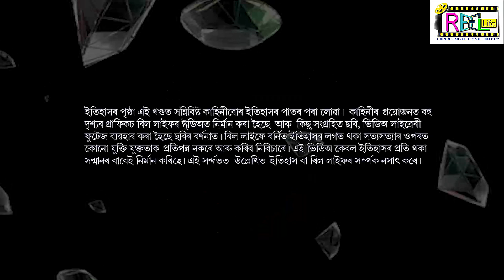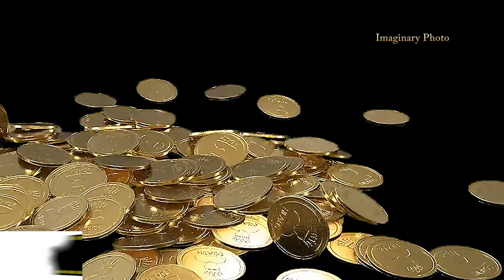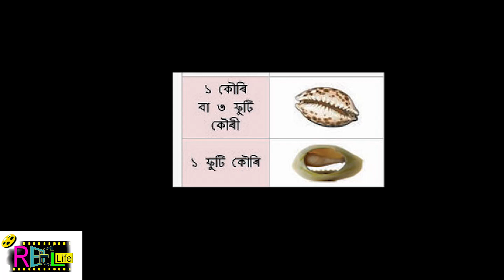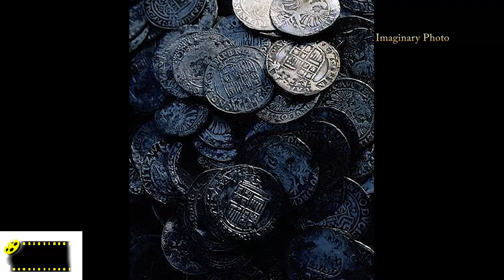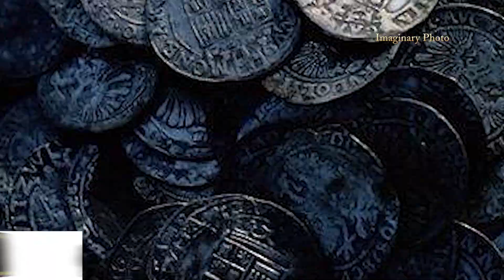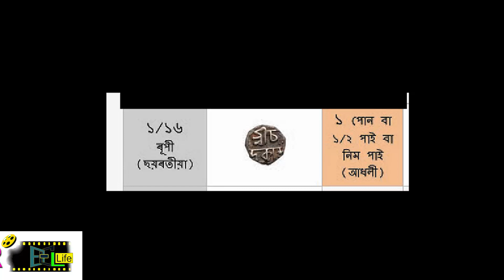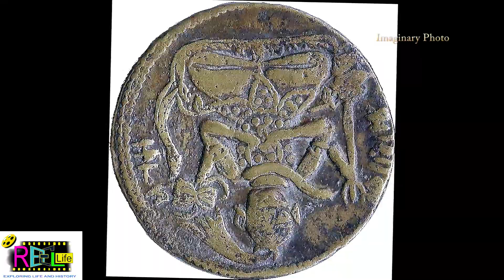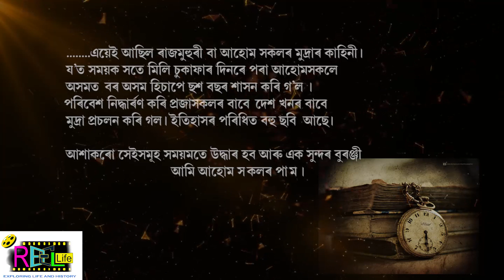RAJMUHURI chapter2 // a brief history of Ahom coins//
Ahoms are the strongest ruler of Assam in their time. They ruled 600 years with glorious Kingdom. They are famous for their coins also. In this video you can enjoy the history of coins in a brief way. Lat's enjoy.